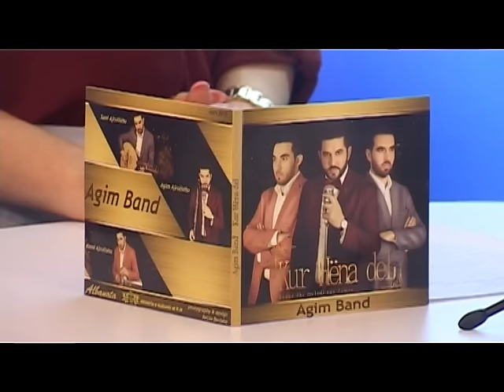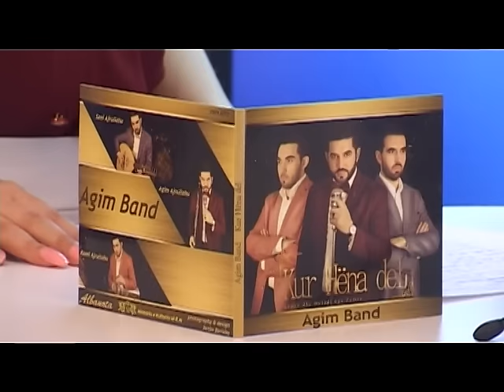TREND DITE - Agim Ajrullahu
Televizioni TVR shikohet ne te gjithe Kosoven ne Ipko dhe ne platformat lokale qe operojne ne Kosove, ne Maqedoni, Shqiperi dhe ne Zvicer, Gjermani mbare Europen deri ne Amerike, Kanada dhe Asutrali nepermjet platformave Tibo, DiasporaTv,Shqip Tv, NimTv , Smart World Tv, Ilira dhe shum Iptv dhe platforma shqiptare.. si dhe Live ne internet ne adresen